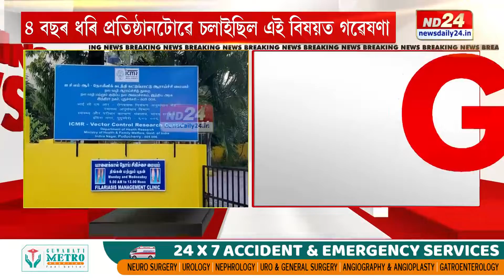ডেংগু ৰোগ প্ৰতিৰোধৰ বাবে একাংশ গৱেষকে গ্ৰহণ কৰিছে আজৱ পন্থা।